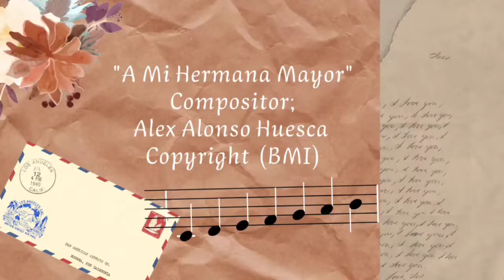Alex Alonso Huesca - A Mi Hermana Mayor, canción dedicada a mi hermana mayor en su cumpleaños.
" A Mi Hermana Mayor "

Crecimos juntos desde niños
Haya en nuestro pueblo querido
Con nuestros padres sus consejos principios y buenos ejemplos

**Siempre tuviste el interes
De preocuparte por nosotros
Tu la mayor de los hermanos
Respeto y mucho amor humano

Nuestros padres
 Envejecieron
Y tu hermanita eres  la misma
Muy generosa con nosotros
Y gente que lo nesecita

( Music )
* hablado *
Le dedico esta canción
Es un orgullo compartir tu sangre
Y tomarte en cuenta como si fueras mi segunda madre..

Tenemos rumbos diferentes
Pero unidos siempre estaremos
A mi hermana mayor le digo
Dios te bendiga desde el cielo

Siempre tuviste el interes,,,  ( repite )

Compositor:
Alex Alonso Huesca
Copyright  ( B  M  I  )

Editora;
Universal Músic Publishing